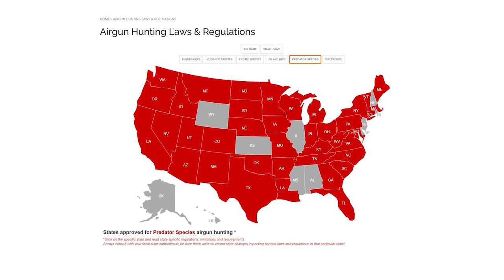TNT Airgun Talk with Travis N Tyler - Episode 7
In today's TNT talk, Tyler and Travis discuss airgun hunting and whether or not we will continue to see it grow in the future. They also give their thoughts on what you should be shooting at big game, airbolts or pellets/slugs!